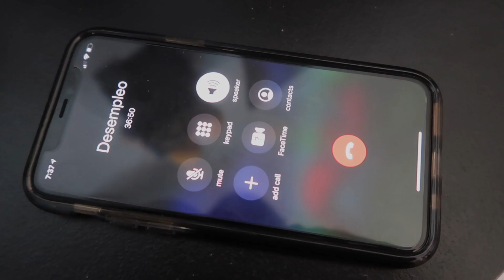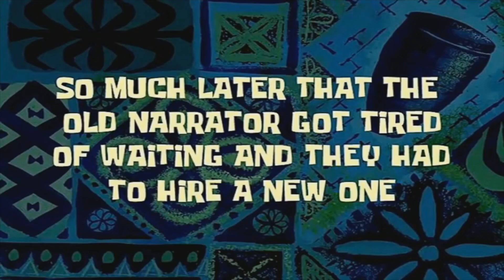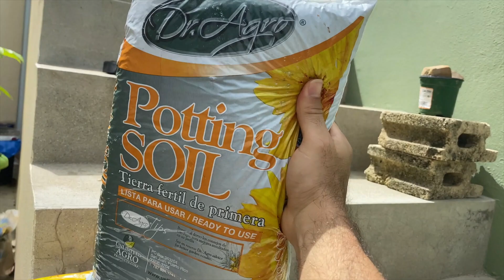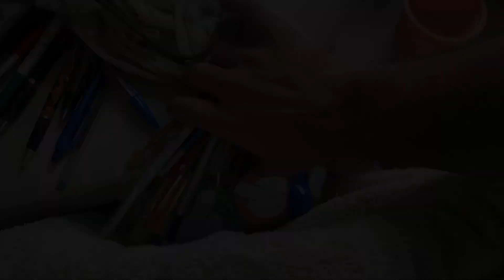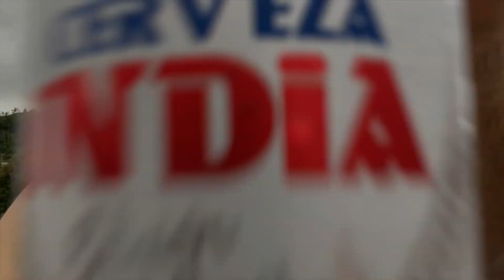Eterna Cuarentena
Llegó la Pandemia del CoronaVirus a Puerto Rico, y nos tuvimos que poner en Cuarentena. Así que aquí les dejo un poco de lo que hice mientras estuve acuartelado en mi casa